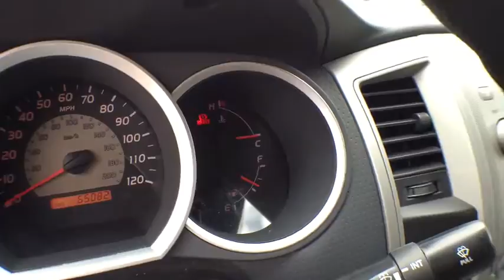2007 Toyota Tacoma Longwood, Orlando, Lake Mary, Sanford, Miami, FL GS019188N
Parks Toyota
1701 South Woodland Boulevard

Boasting exemplary craftsmanship, this 2007 Toyota Tacoma is a meticulous collaboration between pleasantness and polish. With a Gas I4 2.7L/164 engine powering this Manual transmission, it is a vastly understated assertion of your dominion over the open road. It has the following options: Variable-assist pwr rack & pinion steering, Tire pressure monitor system, Tilt/telescopic steering wheel, Sun visors w/passenger vanity mirror, Side-door impact door beams, Rear wheel drive, Rear mudguards, Rear leaf-spring suspension w/staggered outboard-mounted gas shock absorbers, Pwr ventilated front disc/rear drum w/tandem booster brakes, and P245/75R16 mud & snow tires . Visit Deland Toyota at 1701 S Woodland Blvd, Deland, FL 32720 today.